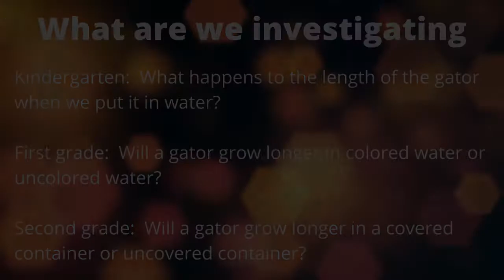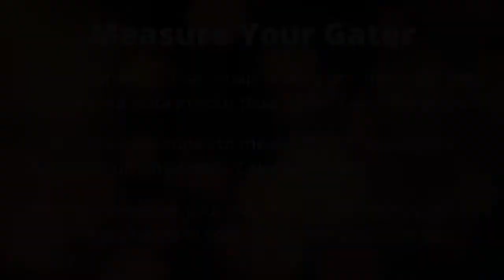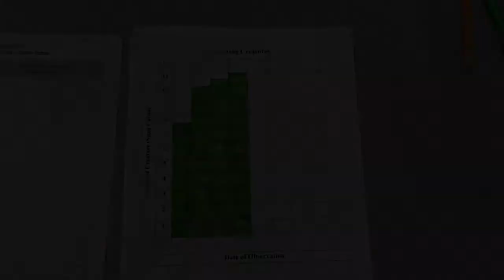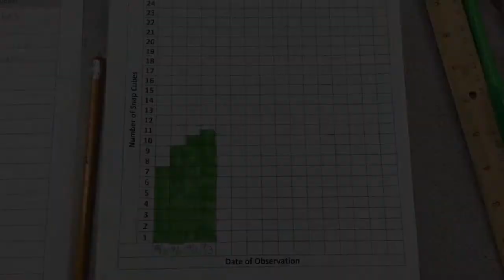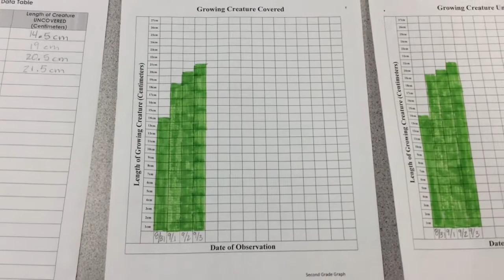Day 4 Primary: Growing Alligators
The gators are still growing! Today we are really analyzing the data to find out just how much.

This long-term investigation for kindergarten, first and second grades will integrate Nature of Science standards.